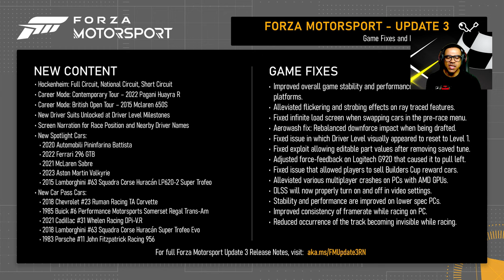Forza Motorsport - Modo Online depois do Update 3.0